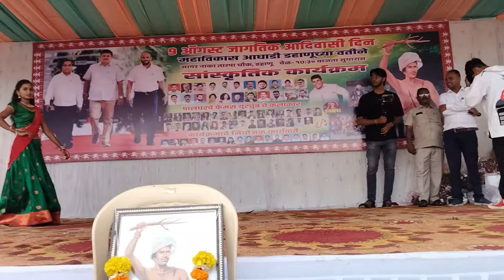😍✨DARSHANA ZIRVA & MAHESH UMBARSADA DANCE✨😍 | 😍✨9 AUGUST जागतिक आदिवासी दिवस डहाणू ✨😍